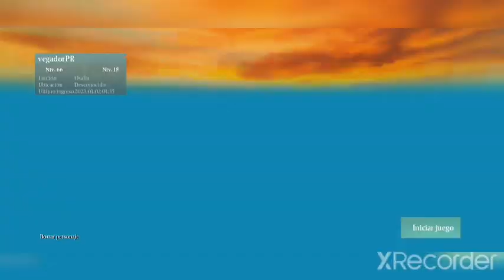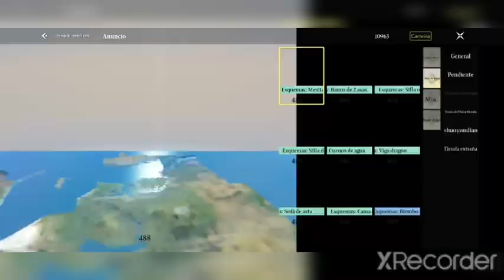como tener mucho compañero asistente chimeraland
ahora le enseño a los nuevo como tener mucho asistente para farming así sube su compañero fuerte.